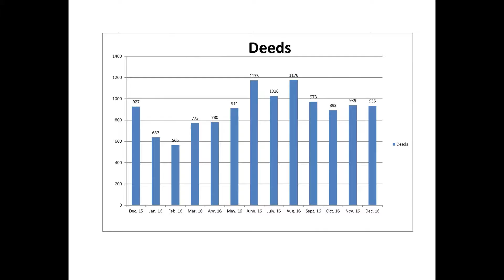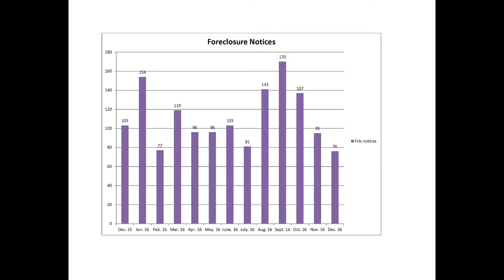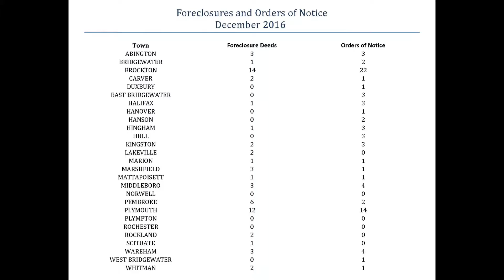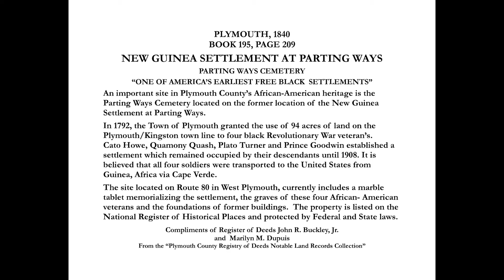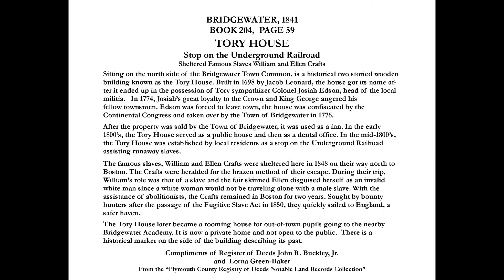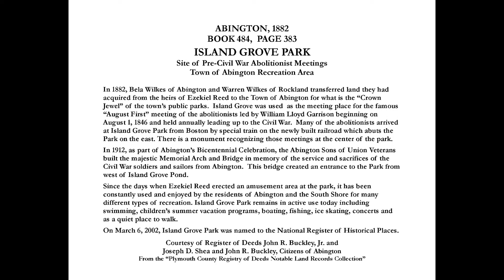Register's Report-Episode 39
Plymouth County Register of Deeds John Buckley goes over the housing & mortgage statistics for December 2016 and shares some fascinating land records.  John also sits down with guest Jennifer Kern Rizzo, realtor with South Shore Realtors.